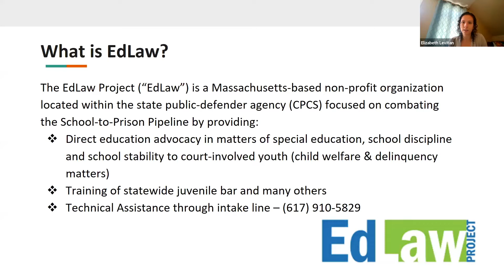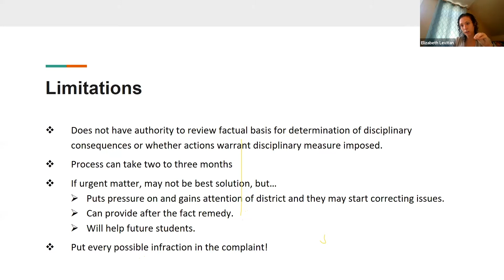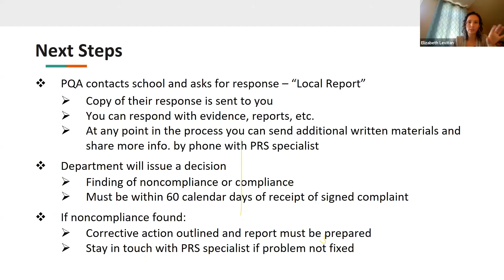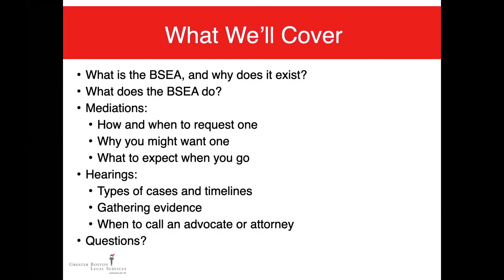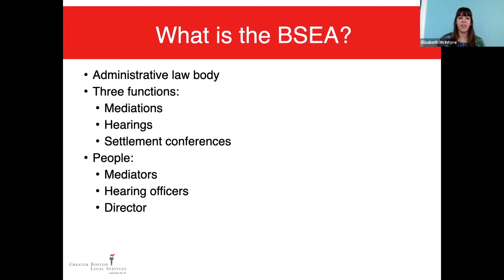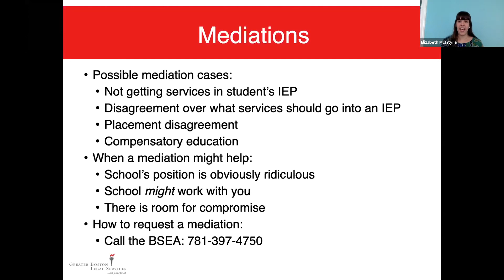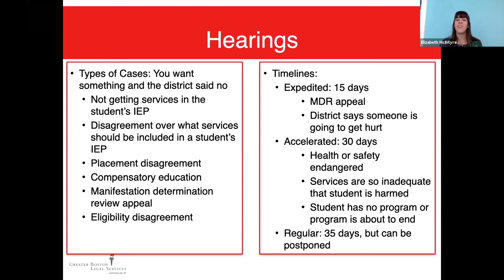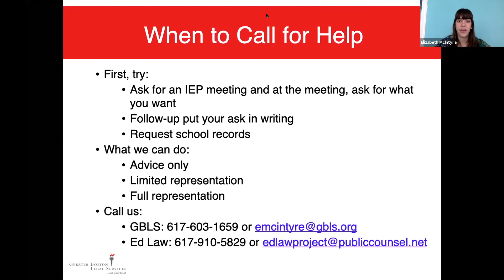Boston SpEdPAC October 17, 2020 | Step by Step Due Process Rights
October 17, 2020 | Step by Step Due Process Rights:
• Dispute Resolution Process
• Problem Resolution System (PRS)
• Bureau of Special Education Appeals (BSEA)

00:00:05 Elizabeth Levitan, Esq. | The EdLaw Project
00:33:25 Elizabeth McIntyre, Esq. | Greater Boston Legal Services